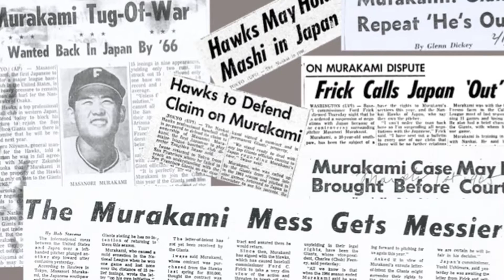Diamond Diplomacy Kickstarter 2016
Deep Devotion to the game of baseball has been tossed between the U.S. and Japan since its opening to the West in the late 1800's, and mirrors profound shifts in diplomacy between the two nations. "Diamond Diplomacy" charts this 150-year history revealing pivotal moments of an often-controversial duality that has existed throughout this history.